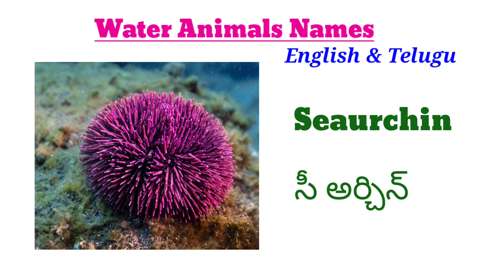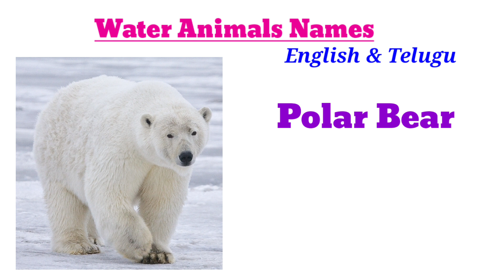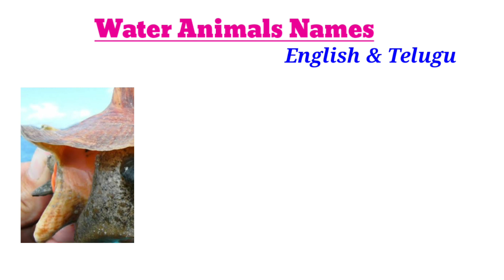Sea animals names/names of water animals, aquatic animals names, names of water animals.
English and Telugu water animals names, English to Telugu water animals, English to Telugu tutorials,